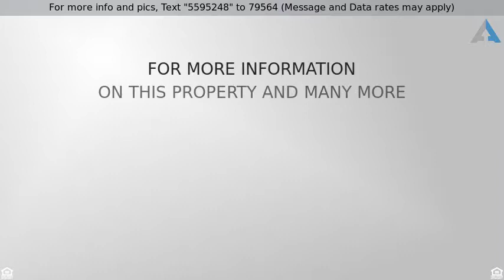Priced at $719,000 - 1768 E Highgate, Eagle, ID 83616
4 Bedroom Lexington Hills Eagle, ID Home for Sale

4 Bedroom Lexington Hills Eagle, ID Home for Sale.  Welcome Home!  Beautiful home Lexington Hills.  Spacious master with fireplace, radiant heated floors in the bathroom & large walk-in closet.  Additional spare bedroom (could be used as office) & full bath on main.  Kitchen with solid slab granite, custom cabinets & built-in appliances that opens to the eating area & family room.  Nice size 3car garage with walled off area for tools &/or storage area.  Great sperate storage shed in the back for all your extra items. New roof in 2014.  Dual zone heating system.

Listing courtesy of Front Street Brokers.